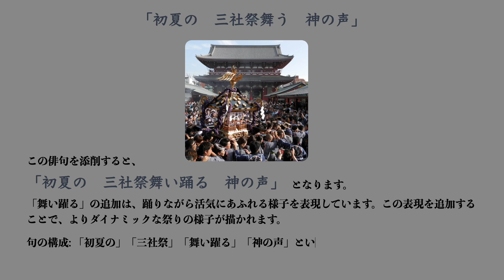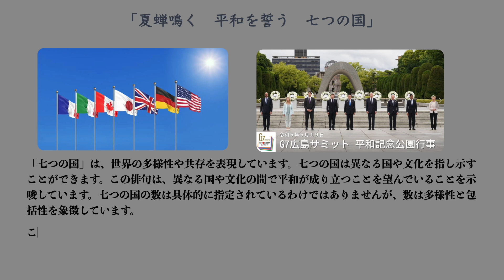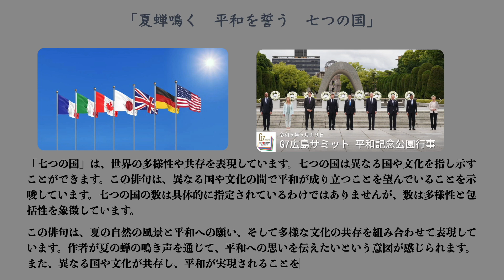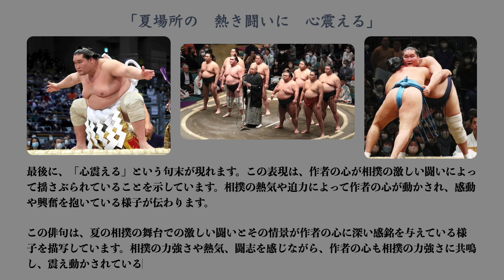特選、時勢の俳句を詠む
「三社祭舞う」：「三社」は3つの神社を指し、ここでは祭りの参加者が神社で踊っている様子を描写しています。「祭舞う」は、祭りの舞踊を行うことを表しています。祭りは地域の伝統や信仰を祝う行事であり、人々が集まって踊りや音楽を楽しむ場です。